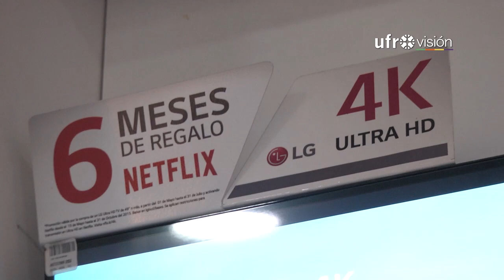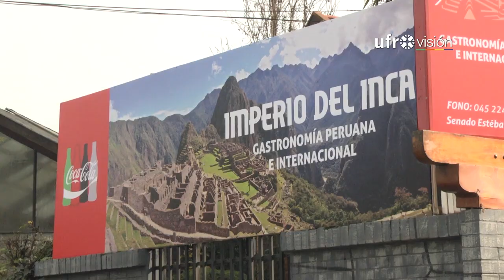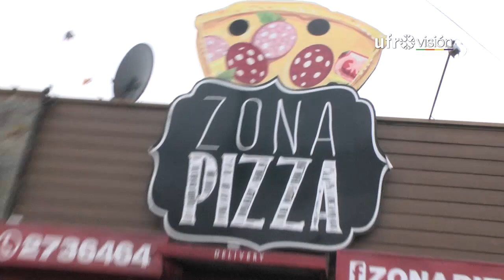Regalos ideales para los padres en su día - Ufrovisión